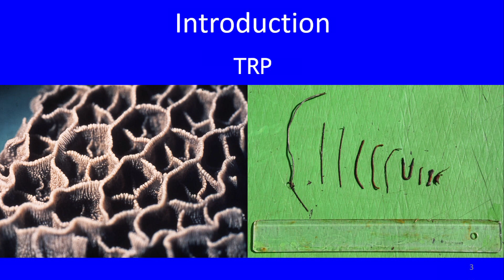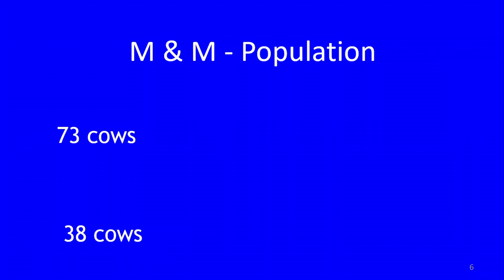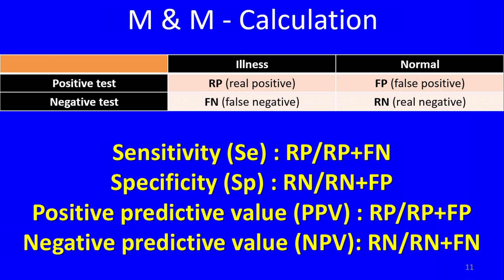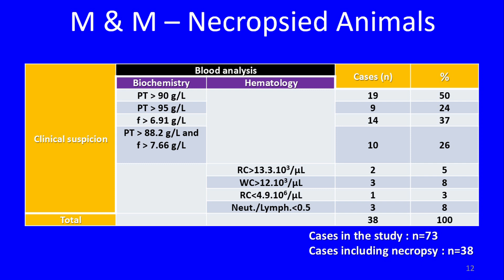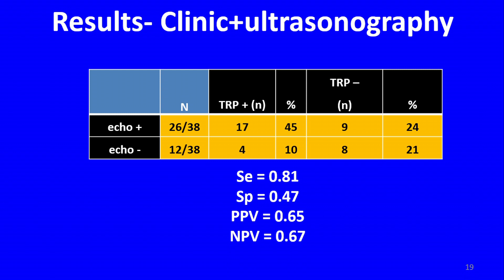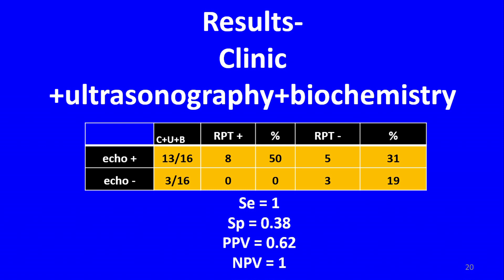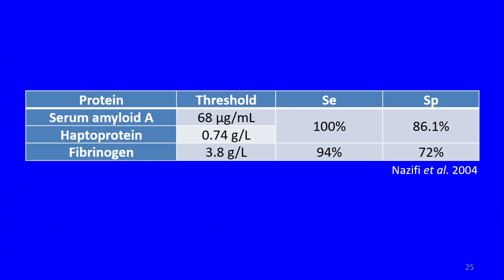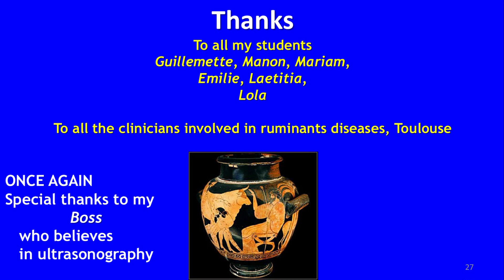Traumatic reticuloperitonitis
Renaud Maillard, École Nationale Vétérinaire De Toulouse -

Traumatic reticuloperitonitis : correlation between necropsy and ante mortem clinical and laboratory data (ultrasonography, biochemistry, hematology)